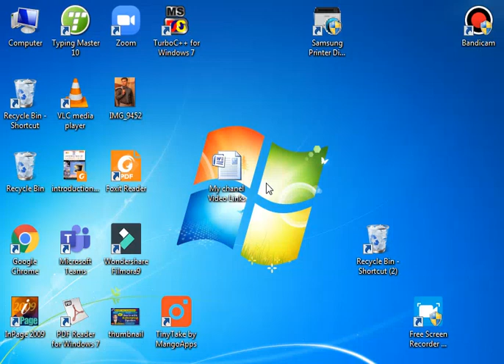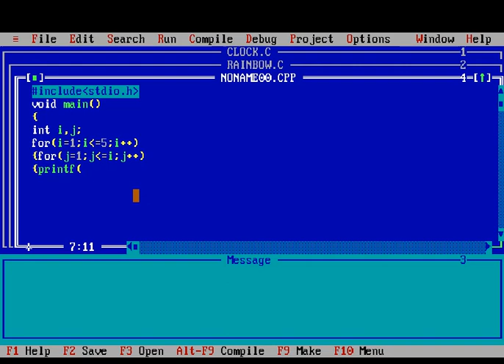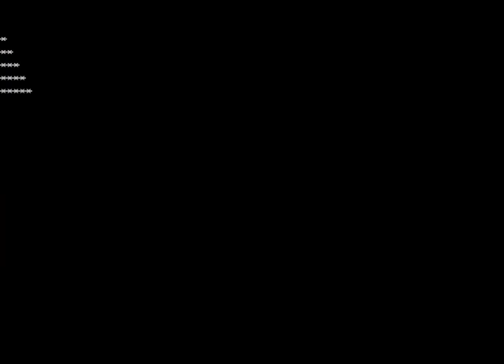How to print asterisk pattern using c in urdu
Here you will learn how to print different asterisk patterns using c language.
lecture is in urdu and the environment (IDE) used is turbo c ++ [print asterisks]